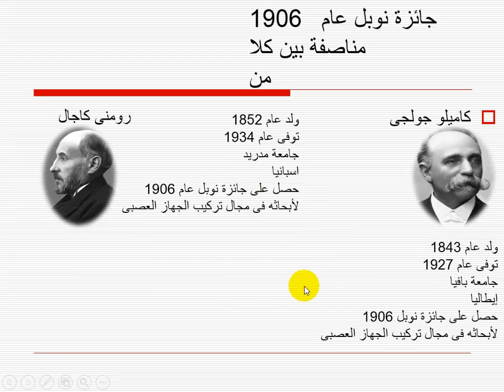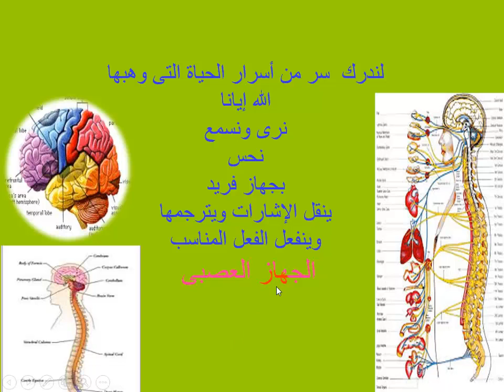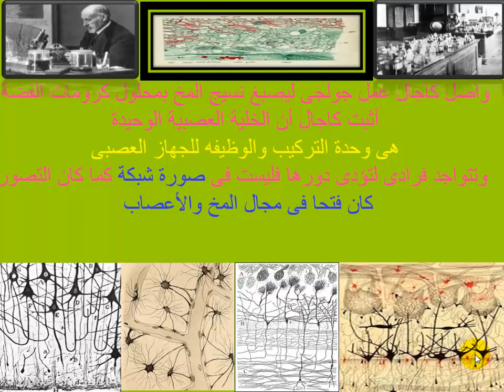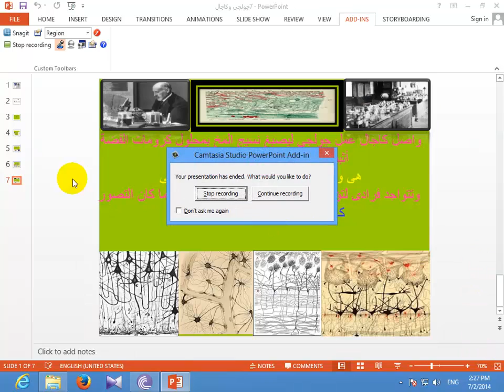الجهازالعصبى التركيب والوظيفه رومنى كاجال نوبل الطب 1906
التركيب والوظيفه تعطيك معلومات هامه
للجهاز العصبى أسرار عديده نعرفها ونجهلها